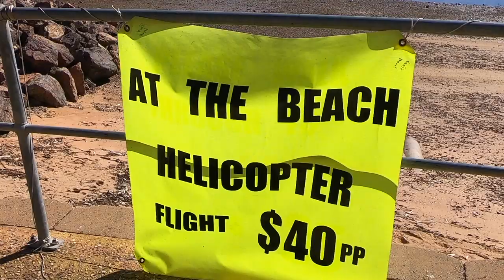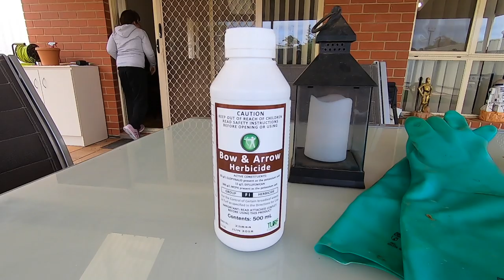Bow and Arrow Herbicide Results on Kikuyu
Bow and Arrow Herbicide results on Kikuyu. It did really well and the clover, broadleaf and bind are now starting to die. There was no discolouration of the kikuyu and now that leaves the avenue open to fertilise.
There is 3 weeks more to go for winter and I put down Four Seasons dual controlled slow release fertiliser with iron to give the lawn a boost before it comes out of dormancy and hit the spring renovation running.
Thanks to Bushranger for their support of equipment for the school project. We are glad to announce support coming from BA Group Australia with a magnificent sprayer that we should get next week and  Allett Mowers giving us a mower in the future which we hope to enter the Allett Competition in 2020.